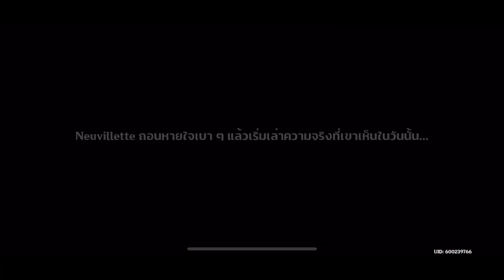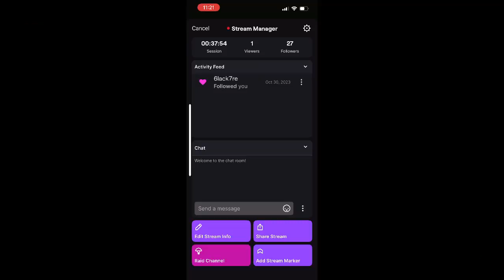Genshin Impact part 306 บทแห่งน้ำ จบ